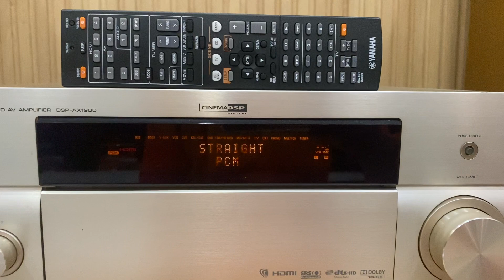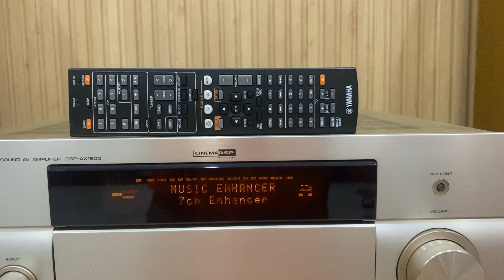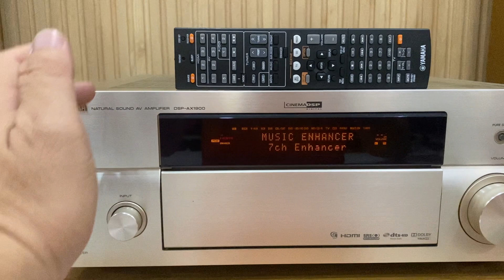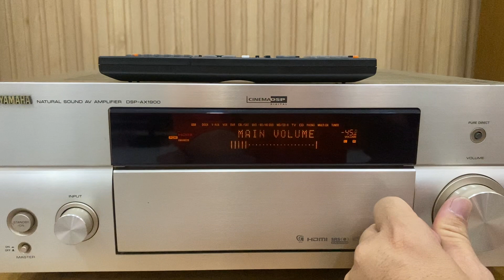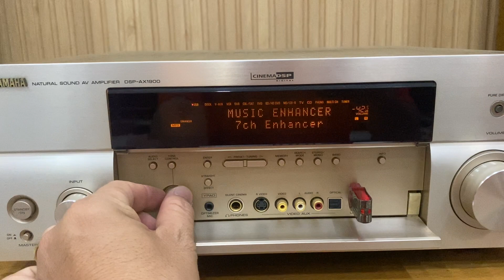Yamaha DSP-AX1900 công suất 400W,HDMI,Optical,Chip DAC BurrBrown,Pre out☎️0834563852